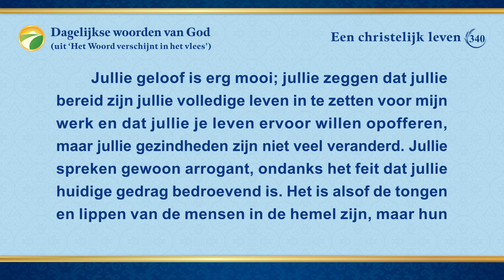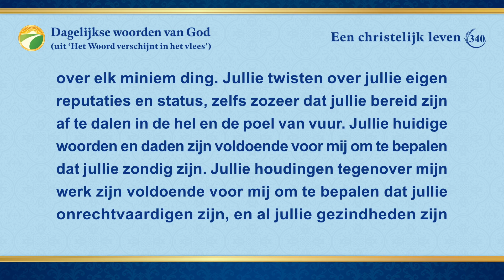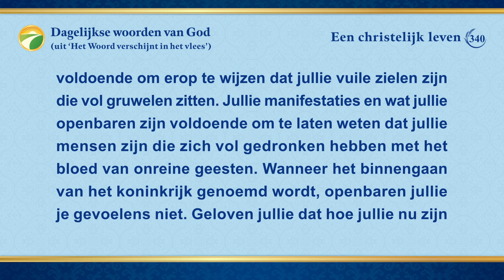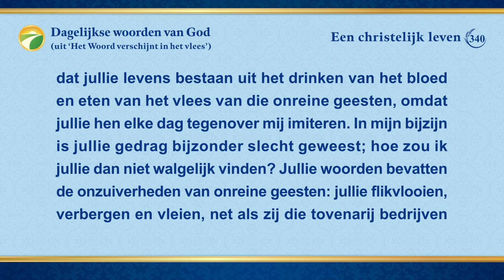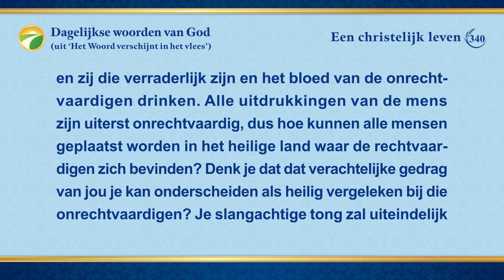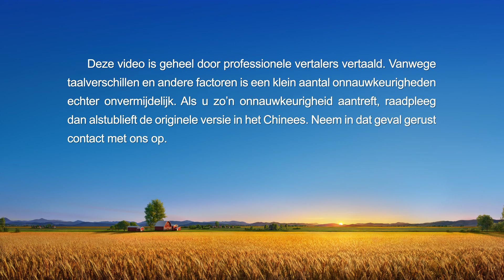Dagelijkse woorden van God: Het blootleggen van de verdorvenheid van de mensheid | Fragment 340